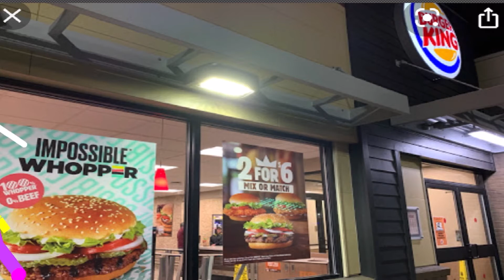I walk to Burger King